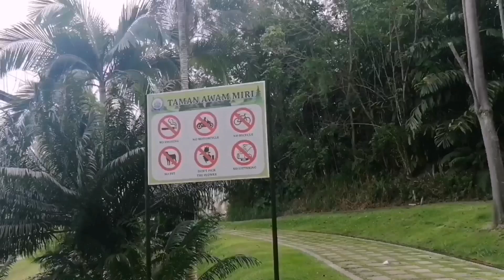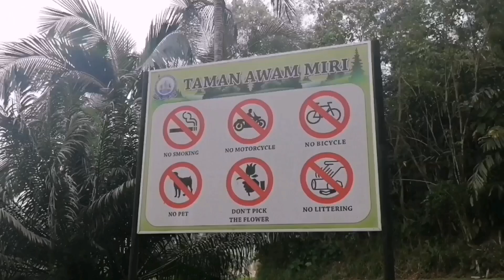Taman Awan Miri Sarawak Malaysia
This is awesome place to spend time. Surrounded with nature we really enjoy being in this place so relaxing.